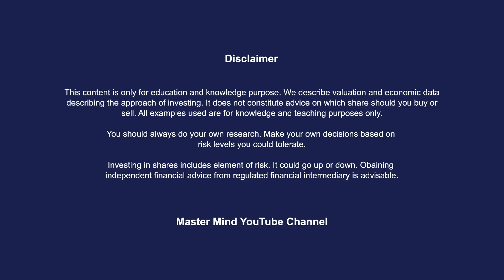දවසට රු.80,000 ක් ලාභ ලබන අවුරුදු 18 තරුණයා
දවසට රු.80,000 ක් ලාභ ලබන අවුරුදු 18 ක තරුණයා.
Interview with Linuka Tehan Sirinanda - Stock Market Investor / Student (Age 18).

වැඩසටහනට සම්බන්ධ වීමට කැමති නම් පහත WhatsApp Group එක ක්ලික් කර එකතු වන්න:
Interested to Join the program click the below WhatsApp Group to JOIN:

අරමුදල් කලමනාකරණය පිළිබඳ සහතිකපත්‍ර පාඨමාලාව.
Certificate Course in Wealth Management.
MASTERMIND INSTITUTE OF STUDIES

Camera and Edit - Nanditha Sirisena | FB - nandithastudios